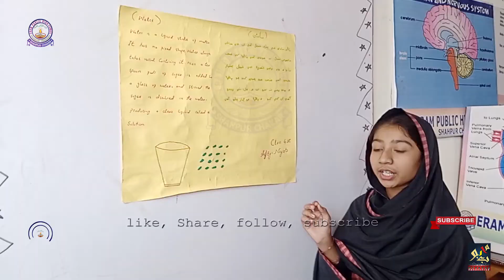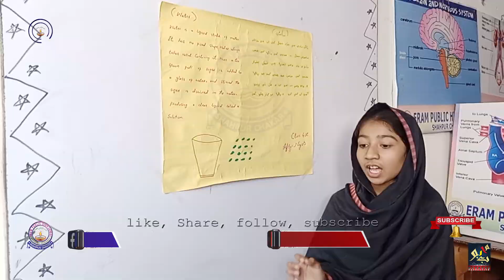Water Meets Sugar: A Sweet Experiment by Eram Public School's Brightest Stars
"Get ready to witness a sweet symphony of science!

Join the brightest stars of Eram Public School as they conduct an exciting experiment, 'Water Meets Sugar'!

Watch in wonder as they mix, stir, and observe the magical transformation of water and sugar. This fun-filled experiment is not only entertaining but also educational, showcasing the wonders of chemistry and the scientific method.

👇 Share your thoughts on the incredible roles water plays in various scientific fields and industries. What other remarkable applications of water have you encountered?
🍬 Explore the delightful world of science with our captivating experiment – 'Water Meets Sugar'! Join us on a journey where sweetness meets curiosity, and the magic of learning unfolds before your eyes.

🧁 In this sweet experiment, witness the enchanting transformation as water and sugar come together. Our aim is to not only spark interest in the science behind it but to make learning a delectable adventure.

🌈 At [Your School Name], we believe in hands-on, interactive education that turns every moment into an opportunity for discovery. This experiment is just a glimpse into the creative and engaging learning experiences we offer to our students.